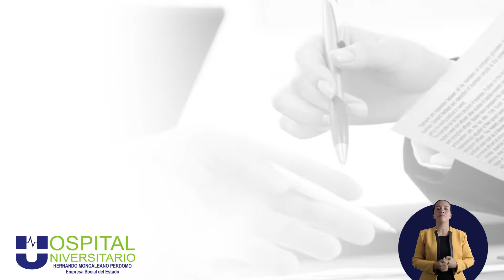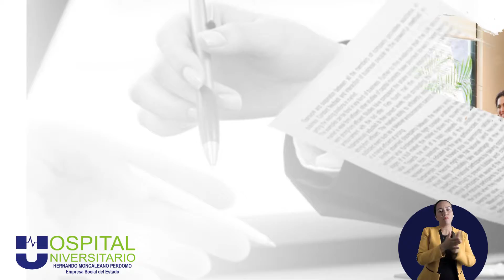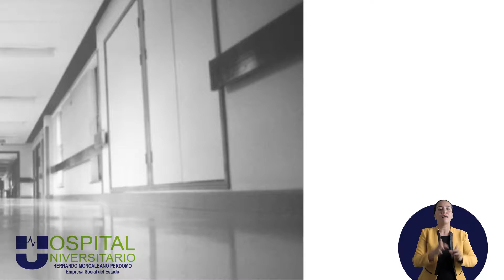Video derechos y deberes de los pacientes - Ese Hospital Universitario Hernando Moncaleano Perdomo.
coordinado por : Oficina de Mercadeo y SIAU del Hospital

valencia, agencia de publicidad y producciones audiovisuales